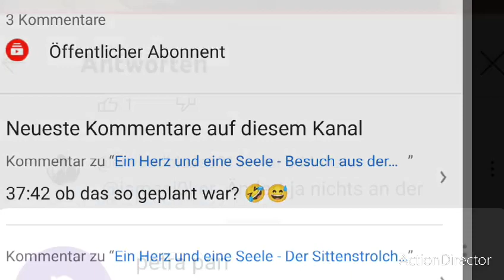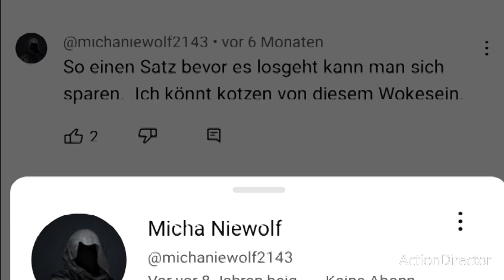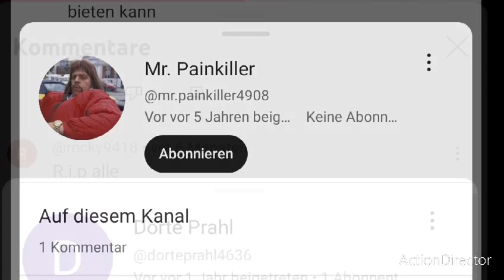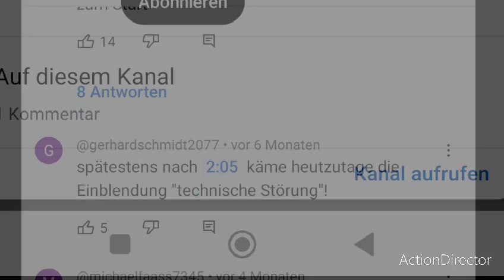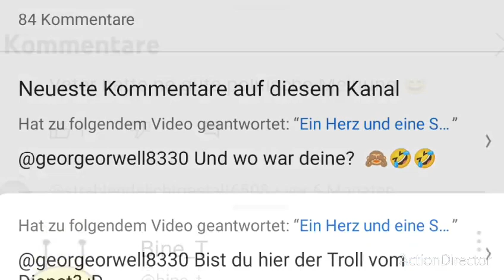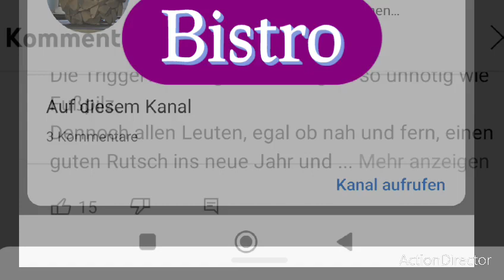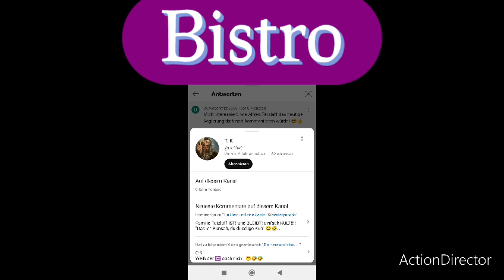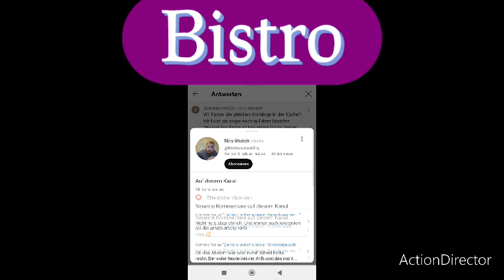das Video ist freundlich?